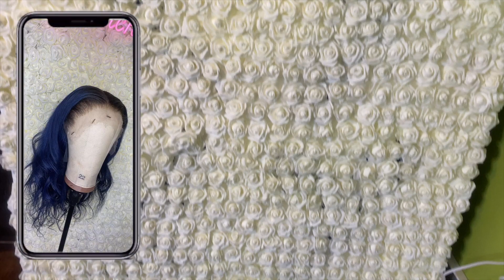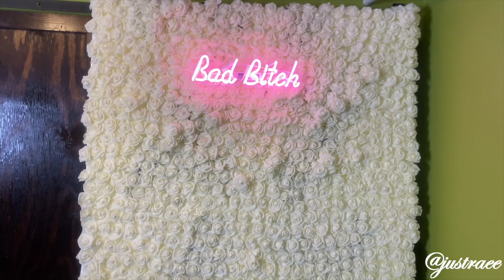DIY 7 FOOT FLOWER WALL *under $200* | Entrepreneur Series Ep.1 | PINK NEON LIGHT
Hey babess! I'm bringing you a full tutorial on how to create your own FLOWER WALL; whether its tall like mine, or smaller to hang on a wall. This is episode 1 of my Entrepreneur Series as I will show you guys everything I'm doing for my business. I will include all links to the main items used down below.

Flower Wall Materials:

R-Tech Foam Board
Lighting Sky Rose Heads (I bought 11 packs of 100ct. in Milky)
Hot Glue Gun: Dollar Store/Walmart, I had my own
Glue Sticks: Walmart like $3/pack, I used 3
^ Total: $178.37

Centerpiece:

Neon Sign (and $9.99 4-year protection plan)
Wireless Remote
Extension Cord: Walmart $2.44

^^All Totaled $261.78^^